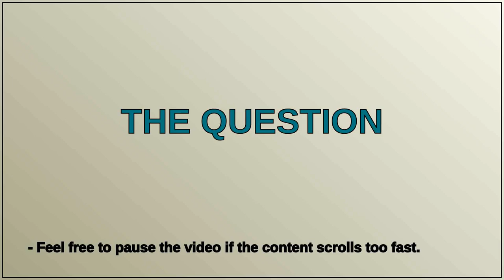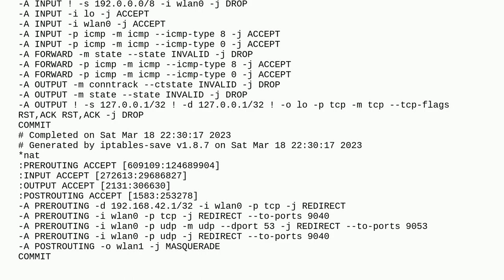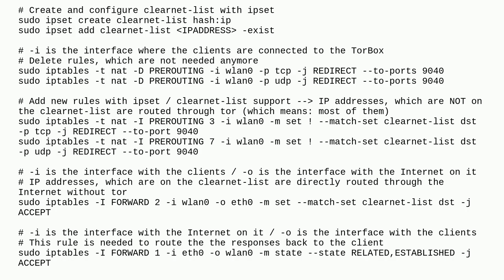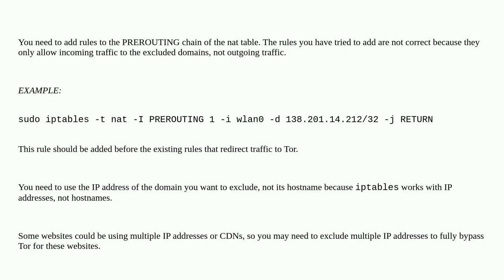How to exclude a domain from being routed through tor using iptables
A special thanks goes out to the community

  routing iptables networking